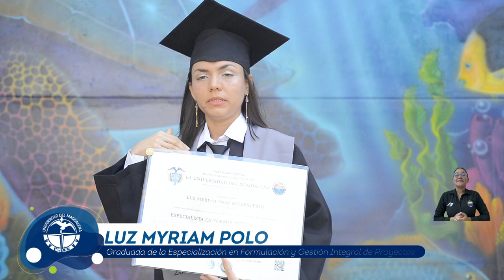84 nuevos Magísteres y Especialistas, listos para seguir transformando el territorio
En compañía de sus familias como el motor de superación, 84 profesionales recibieron títulos de Magísteres y Especialistas en siete programas académicos adscritos al Centro de Posgrados y Formación Continua de la Universidad del Magdalena. Dos ceremonias especiales para las facultades de Ciencias Empresariales y Económicas e Ingeniería tuvieron lugar en el auditorio Neguanje de la Alma Mater.